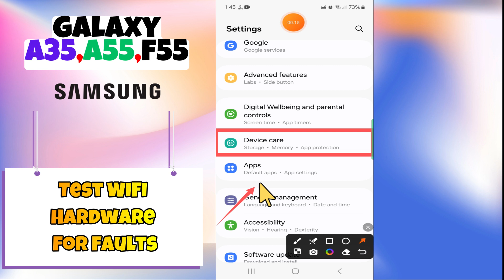How to Test WiFi Hardware For Faults Samsung Galaxy A35, A55, F55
In this video you will learn How to Test WiFi Hardware For Faults Samsung Galaxy A35, A55, F55